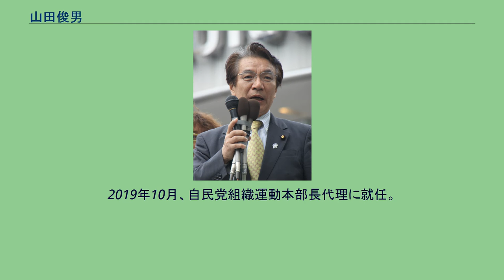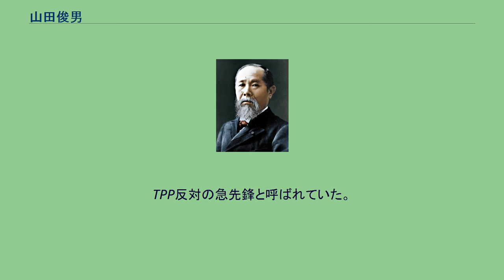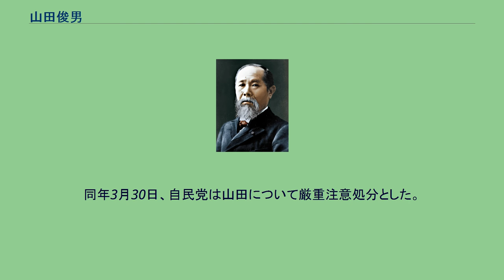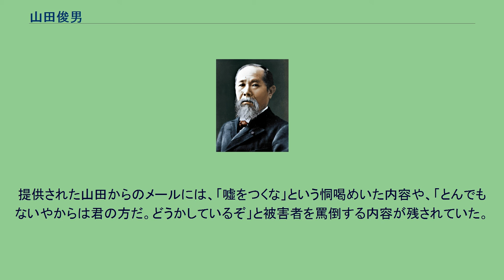山田俊男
山田 俊男（やまだ としお、1946年11月29日 - ）は、日本の政治家。
自由民主党所属の参議院議員（3期）、自民党人事局長、自民党たばこ議員連盟幹事長。
富山県小矢部市（埴生地区）生まれ。
富山県立高岡高等学校を経て、早稲田大学政治経済学部卒業。
大学卒業後、全国農業協同組合中央会に入会。
組織経営対策部長、農業対策部長、常務理事、専務理事を歴任。
2007年の第21回参議院議員通常選挙で自由民主党公認候補として比例区から出馬し、全国農政連を支持母体に約45万票を集めて党内2位で初当選。
参議院農林水産委員会に所属している。
2010年、自民党政権力委員会で農水副担当を務めた。
2010年8月11日に行われた自民党参議院議員会長選挙では中曽根弘文の推薦人に名を連ねたが、海外出張を理由に選挙を欠席することになり、不在者投票は認められていないために棄権を余儀なくされた（選挙では得票同数による抽選の末に中曽根が選出された）。
2013年の第23回参議院議員通常選挙で再び比例区から出馬し、約34万票を集めて党内2位で再選。
2019年の任期満了時点で72歳であり、70歳定年制の党の規約があるにも関わらず、第25回参議院議員通常選挙の候補に特例公認された。
投開票の結果、約22万票を集めて、党内9位で3度目の当選。
2019年10月、自民党組織運動本部長代理に就任。
TPP反対の急先鋒と呼ばれていた。
受動喫煙防止を目的に飲食店などの建物内を原則禁煙とする健康増進法改正に反対。
山田の関連する4つの政治団体が、2015年までに6回の政治資金パーティーを開催。
これらのパーティーでは5億4293万円の収入があったにもかかわらず、うち80％のパーティーには本人は出席していなかった。
また、3分の2近くのパーティーが東京都内のJAビルで開かれていたことも判明している。
有識者からは、政治資金規正法上の規制が及ばないパーティーを利用した事実上の政治献金であり、脱法行為であるとの批判が出ている。
JA全中の元常務理事が代表を務める「フォーラム21」の代表は「きちんとした勉強会で法律上問題ない」と述べ、JA全中と全農、全国農政連、山田の事務所は「法令に従い適正に行っている」と回答。
山田が2016年3月18日に党本部で開かれた会合の終了後に出席した全国農業協同組合連合会（JA全農）の関係者に対して暴力を振るったと報道された。
目撃者の証言によると、JA関係者が山田に直接意見を述べたところ口論となり、山田が相手のみぞおちあたりを相当な力で2～3発殴った後、無言で立ち去ったものとされる。
自民党の伊達忠一参院幹事長は「本人は事実関係を認めている」と述べ、「相手は親しい元同僚であり、暴力という認識はなかった」と述べている。
同年3月30日、自民党は山田について厳重注意処分とした。
被害者は全治1週間の打撲傷と診断され、同年4月に刑事告訴に踏み切ったが、同年12月に検察が山田に下した判断は起訴猶予処分であった。
2019年の参議院選挙において、山田は当選を果たしたものの得票数を前回より大きく減らしたことから、『すっかり忘れていた「事件」が、足を引っ張ったのか』という見出しのメールマガジンを配信した。
メールマガジンには、当時の暴行事件の記事は誇張されたものであり、事実とは異なるといった主張が掲載されていた。
このことに異を唱えた被害者が、実名でダイヤモンドオンラインの取材に応じ、山田が全農上層部を通じて「殴りそうになったが、殴らなかったことにしてくれ」と伝えてきたことを告発した。
また、対面での謝罪は一度もなく、何度か顔を合わせる機会があっても全て無視されたことも証言している。
提供された山田からのメールには、「嘘をつくな」という恫喝めいた内容や、「とんでもないやからは君の方だ。どうかしているぞ」と被害者を罵倒する内容が残されていた。